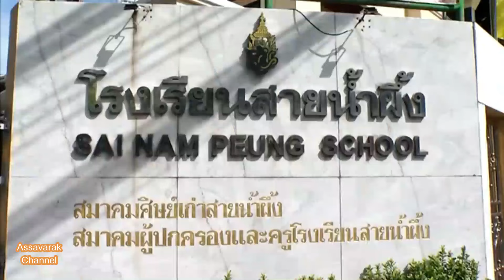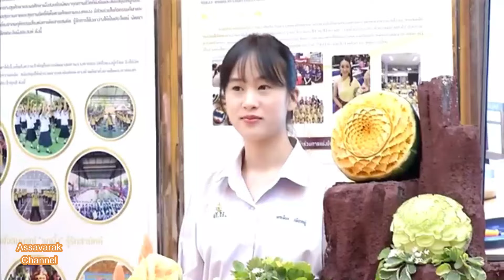พระวรวงศ์เธอ พระองค์เจ้าเฉลิมศึกยุคล ประทานเข็มที่ระลึกปีการศึกษา 2567 แก่นักเรียนโรงเรียนสายน้ำผึ้ง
พระวรวงศ์เธอ พระองค์เจ้าเฉลิมศึกยุคล ประทานเข็มที่ระลึกและรางวัล ประจำปีการศึกษา 2567 แก่บุคลากรและนักเรียนโรงเรียนสายน้ำผึ้ง ในพระอุปถัมภ์ฯ
วันที่ 6 สิงหาคม 2567 เวลา 10.20 น. พระวรวงศ์เธอ พระองค์เจ้าเฉลิมศึกยุคล เสด็จไปยังห้องประชุมเพชรรัตน เฉลิมพระเกียรติ โรงเรียนสายน้ำผึ้ง ในพระอุปถัมภ์ฯ ในการประทานเข็มที่ระลึกและรางวัล ประจำปีการศึกษา 2567 แก่บุคลากรและนักเรียน โอกาสนี้ ประทานพระวโรกาสให้ รองผู้อำนวยการสถานศึกษาและข้าราชการครูเกษียณอายุราชการ เฝ้ากราบทูลลา และรองผู้อำนวยการสถานศึกษาคนใหม่ เฝ้าในโอกาสรับตำแหน่ง จากนั้น ประทานเข็มที่ระลึกแก่ข้าราชการครูที่ปฏิบัติหน้าที่ ครบ 30 ปี 1 คน และปฏิบัติหน้าที่ ครบ 10 ปี 10 คน  แล้วประทานรางวัลแก่นักเรียนที่มีผลงานโดดเด่น 10 คน
โรงเรียนสายน้ำผึ้ง ในพระอุปถัมภ์ฯ จัดตั้งขึ้นโดยหม่อมหลวงปิ่น มาลากุล เปิดทำการสอนเมื่อวันที่ 17 พฤษภาคม 2504 ต่อมาปี 2515 สมเด็จพระเจ้าภคินีเธอ เจ้าฟ้าเพชรรัตนราชสุดา สิริโสภาพัณณวดี ทรงรับไว้ในพระอุปถัมภ์ และเสด็จไปในการพระราชทานประกาศนียบัตร และพระราชทานทุนการศึกษาแก่นักเรียนเป็นประจำทุกปี ปัจจุบันเปิดสอนชั้นมัธยมศึกษาปีที่ 1 ถึง 6 มีนักเรียน 2,400 คน